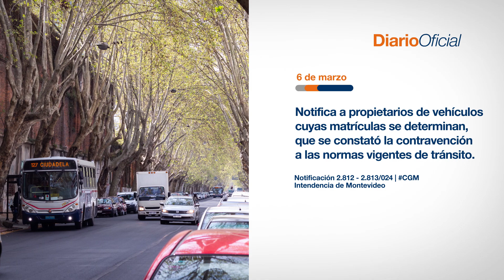Hoy en el Diario Oficial • 6 de marzo 2024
Notifica a propietarios de vehículos cuyas matrículas se determinan, que se constató la contravención a las normas vigentes de tránsito.